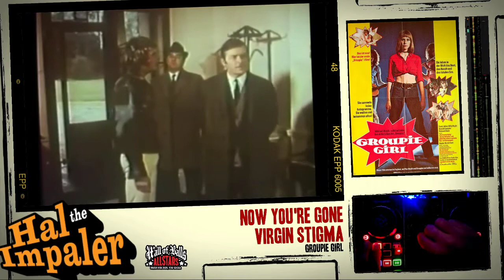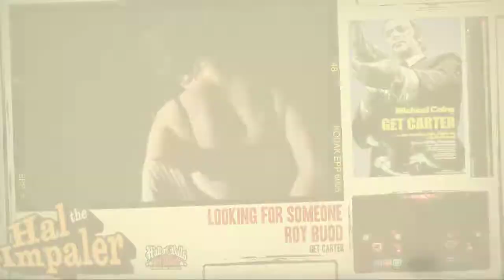Hal The Impaler presents MOVIE NIGHT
A selection of sweet movie scores, accompanied by their trailers, loosely mixed for your pleasure.

Hal The Impaler is a subsidiary of WALL OF BALLS ALLSTARS